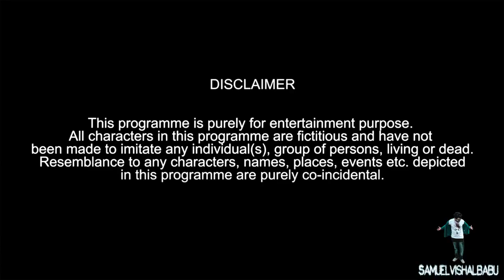కొడవలితో కటింగ్ Saloon Prank TELUGU PRANK 24th Prank అసలు అల్టిమెట్ ఫన్ ఉంటది నవ్వకపోతే అడగండి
కొడవలితో కటింగ్ Saloon Prank Samuelvishalbabu 24th Prank In Yellandu అసలు అల్టిమెట్ ఫన్ ఉంటది మీకు కనుక నవ్వురాకపోతే అప్పుడు నన్ను అడగండి #25

trending songs,
trending videos,
trending nakhra,
trending status,
trending english songs,
trending now,
trending app,
trending app with gamer,
trending album songs,
trending app se paise kaise kamaye,
trending assamese song,
a trending birthday livestream trailer,
a trending video of a man drowning,
a trending video of a prison,
trending bgm,
trending bgm whatsapp status,
trending bgm tamil,
trending bgm whatsapp status tamil,
trending background music,
trending bgm ringtones,
cardi b trending song,
m&b. trending shopping network,
cardi b trending,
jazzy b trending song,
ex b trending song,
cardi b trending news,
ex b trending,
trending b town sidnaaz,
trending comali,
trending couple,
trending cake,
trending comedy videos,
trending clothes,
trending caller tune 2021,
trending couple romeo juliet,
trending channel,
hi c trending topic,
trending cdrama,
c-10683 trending shopping network,
c-10659 trending products shopping network,
trending a/c
b b c trending,
trending dance,
tren
trending dance songs,
trending dress,
trending dance malayalam,
trending dance videos,
trending dress for girls,
trending tv,
section d trending,
d boss trending video,
charli damelio trending,
trending d j song,
d boss trending song,
tiktok trending d,
trending d,
trending editing,
trending editing videos,
trending english songs whatsapp status,
trending english ringtone,
trending editing photos,
trending english songs in india,
trending effect,
e trending baba diamond,
e trending diva,
andrew e trending song,
andrew e trending,

trending hairstyles,
trending hollywood songs,
trending heroine,
trending hindi songs 2020,
trending hashtags,
trending kya h,
h boy trending,
trending party hori h,
trending india,
trending instagram songs,
trending insta reels,
trending insta reels songs,
trending insaan,
trending instagram status,
i'm trending moneybagg yo,
i'm trending on twitter live,
i'm trending lil baby,
i love trending song,
i bro trending,
trending jio caller tune,
trending jatt,
trending jatti,

top and trending,
mihlali n trending sa,
y/n trending video,
trending n,
trending n dre,
exercise on trending products shopping network,
trending na pari,
trending na halaman,
trending on youtube,
trending odia song,
trending on 1,
trending old songs,
trending outfits for girls,
trending one,
on trending,
on trending #1,
on trending song,
on trending #1 song,
on trending punjabi songs 2021,
on trending videos,
on trending song 2021,
on trending #1 song today,
trending punjabi songs,
trending punjabi songs 2021,
trending pair award,
trending photo editing,
trending page,
trending punjabi songs 2020,
trending pakistani dramas,
trending photo video editing,
top trending,
top trending punjabi songs,
top trending english songs,
top trending songs 2020,
top trending videos,
top trending gk ntpc analysis,
trending qawwali,
trending qawali,
trending
#4 trending on youtube,
mbc 4 trending,
friends 4 trending ideas,
bigg boss 4 trending,
trending 50,
trending 5g mobile,
trending 5 minute crafts,
trending 5 youtube sekarang,
trending 52 gaj ka daman,
trending 5g phones,
5 trending photography ideas,
5 trending song,
5 trending photography ideas in 2020,
5 trending photography ideas in 2021,
5 trending minecraft skins,
5 trending wrap hack tiktok wrap hack tortillas wraps sandwich,
5 trending in philippines 2020,
gta 5 trending,
trending 60,
trending 6 year old gifts,
district trending 6ix9ine,
king trending 6ix9ine,
pbb trending 6th nomination,
funny tiktok trending #66,
tpg-601 trending shopping network,
trending music 69,
6 trending wrap hack ideas,
gta 6 trending,
6 feb top trending gk,
trending 7 year old gifts,
guru trading 7,
group trending 7,
top trending 7 march,
trending gamer 786,
7th anime trending awards,
original 7ven trending,
pbb 737 trending love,
7 trending f
7 trending javascript libraries 2021,
#7 trending,
trans 7 trending,
#7 on tren
trending 80s songs,
trending 8 years,
trending Prank
yellandu prank videos
samuelvishalbabu
gloc 9 trending song,
tv9 trending news,
9 feb top tr
9 january top trending gk,
9 march top trending